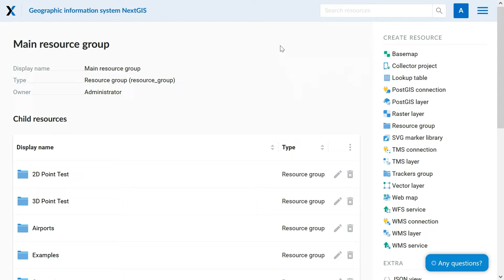NextGIS Web – Creating a default layer style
After uploading a vector layer to your Web GIS, you will see a button that allows you to set the QGIS style to the uploaded layer.